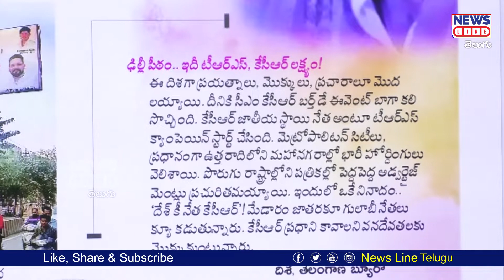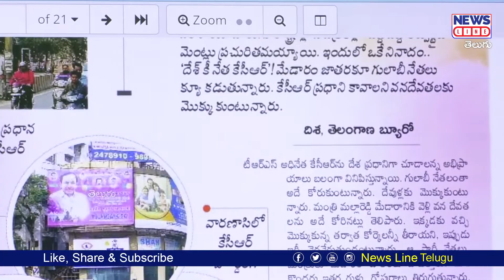కేసీఆర్ ప్రధానిగా..! దేవుళ్లకు మొక్కులు | CM KCR | Journalist Shankar | News Line Telugu